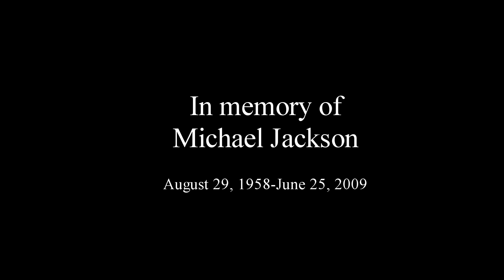Yung Yung Pallo-Lady of My Life